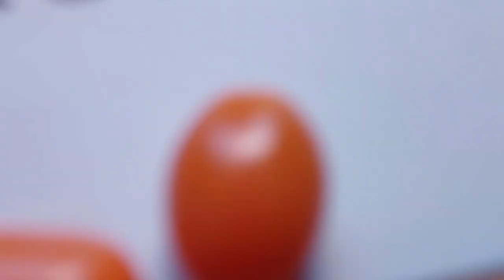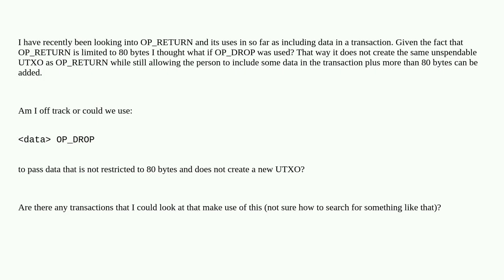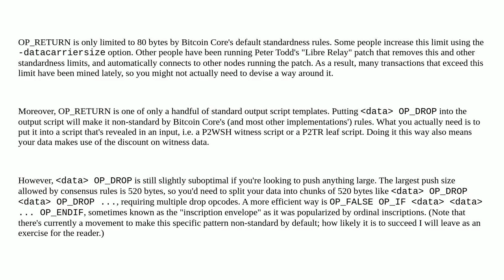Bitcoin: Can OP_DROP be used to include arbitrary data?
Can OP_DROP be used to include arbitrary data?

A special thanks goes out to the community

  op-return opcodes output-script script input-script